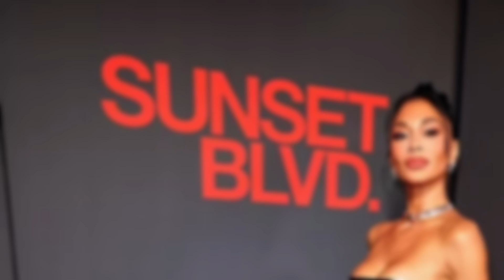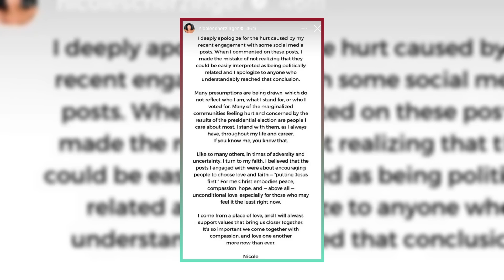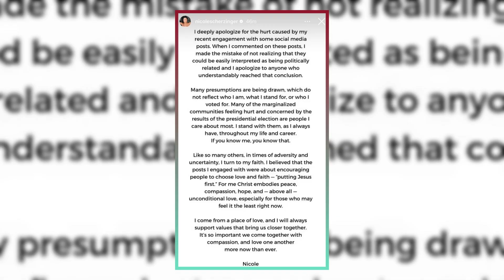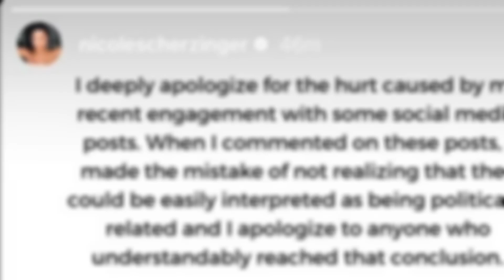Nicole Scherzinger's Controversial Trump Hat Comment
Nicole Scherzinger stirred up controversy after commenting on Russell Brand’s "Make Jesus First Again" hat, which sparked speculation about her political beliefs. The singer and actress, who was photographed wearing a Kamala Harris shirt days before, clarified her stance on social media, apologizing for the confusion. In this video, we dive into the details of her comment, the public backlash, and her explanation of her faith-driven perspective. Watch to learn more about this political storm and how Nicole responded.